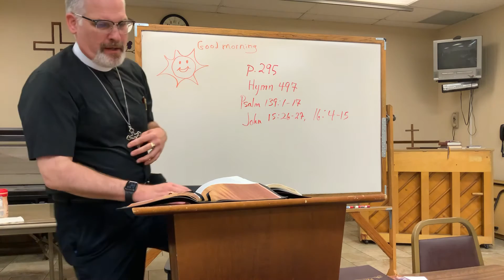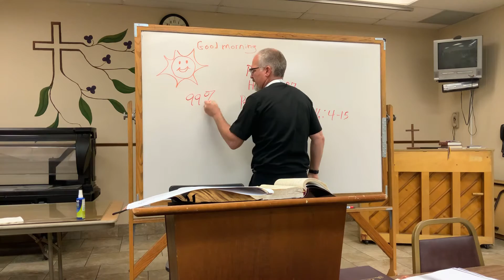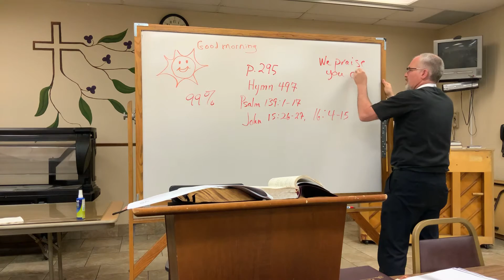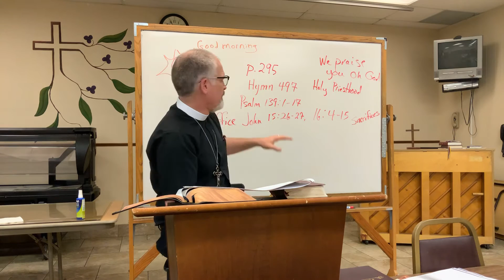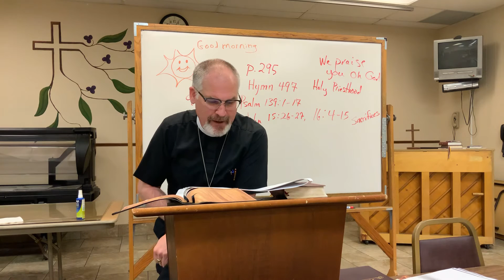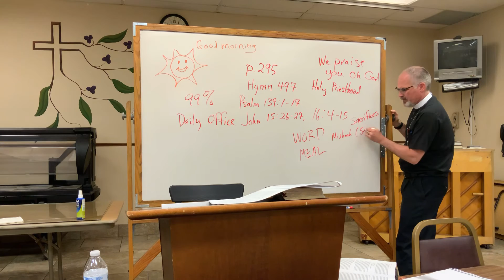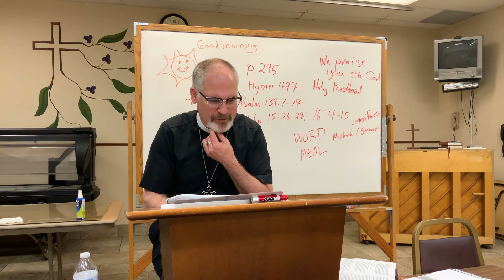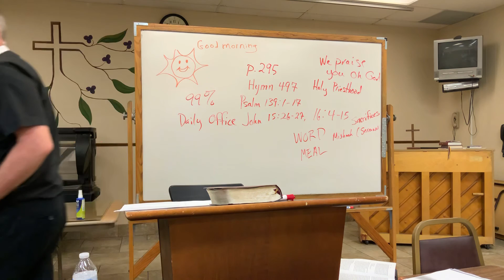May 19, 2021